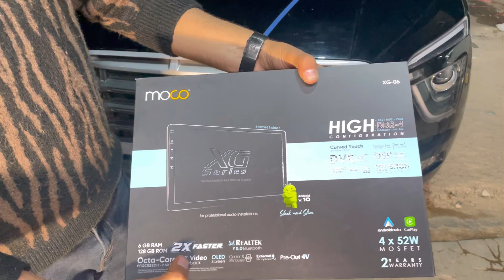CRETA E MODEL BLACK✅CRETA2023✅CRETA GOT ALCAZAR INTERIOR AND JL AUDIO MUSIC SETUP✅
Team